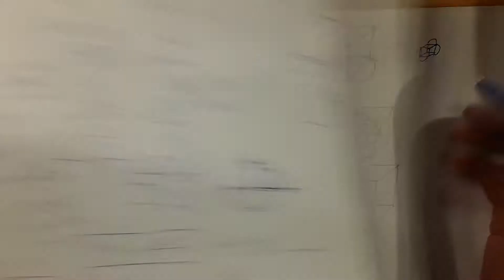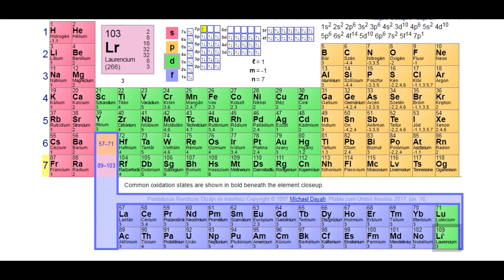Kvantumkémia - Dobozba zárt részecske 2